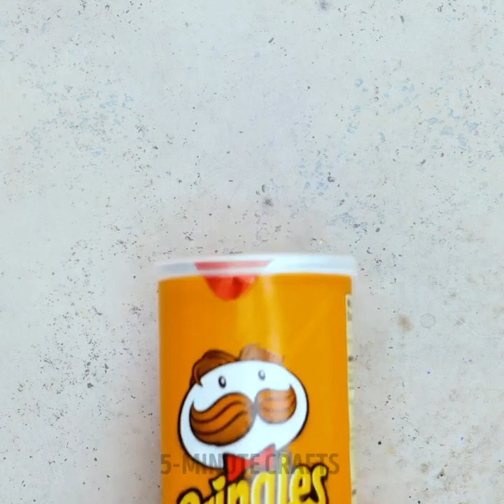Wow! Exotic Meals You Would Like to Try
TIMESTAMPS:
00:31 Tasty recipes with eggs
02:04 Omelet with tomatoes
03:25 Fried potato recipe
04:45 Delicious egg treats
05:50 Sandwich with baked garlic
06:55 Sandwich with avocado, salmon, and egg
09:00 Easy way to chop cheese